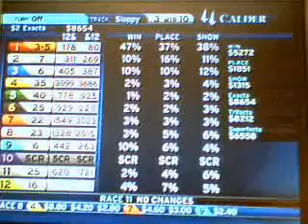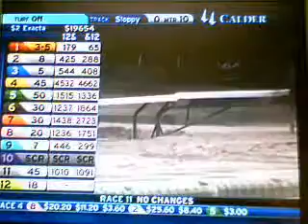RARELY WRONGS 5TH RACE